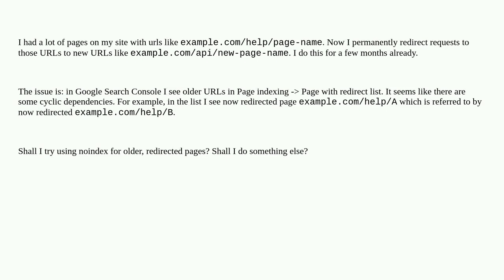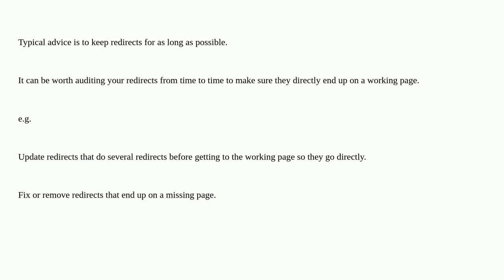Webmasters: Shall I use noindex for my redirected pages?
Shall I use noindex for my redirected pages?

A special thanks goes out to the awesome community

  seo google-search-console